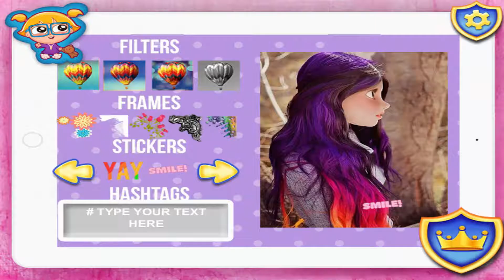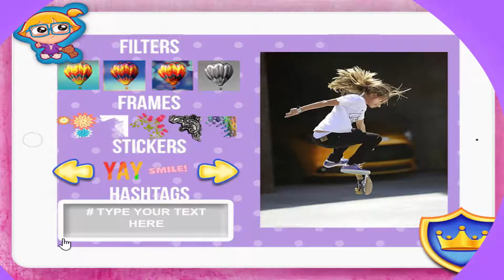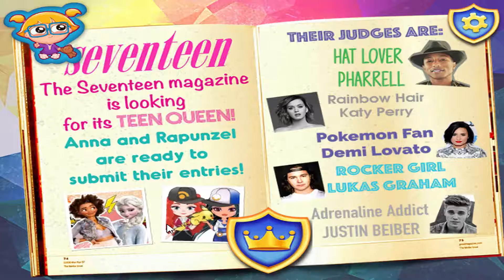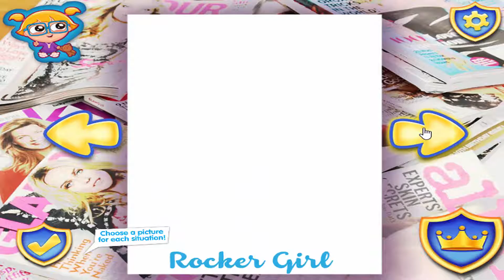Anna Vs Rapunzel Teen Queen Contest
The time is for dresses because autumn will be coming soon. Anna and Rapunzel likes to join every contest because Anna thinks she is perfect! Dress her and Rapunzel with all the beautiful dresses and choose one to show.